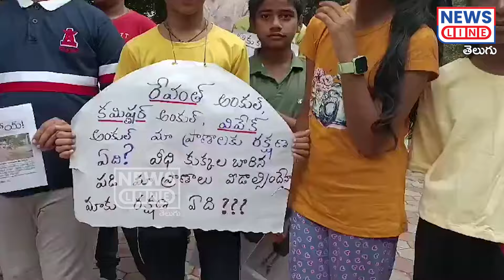రేవంత్ అంకుల్.. కుక్కల నుంచి మమ్మల్ని కాపాడండి..! | Revanth uncle | News Line Telugu